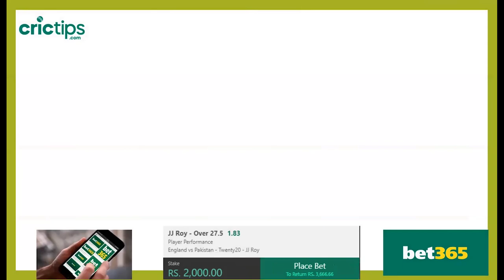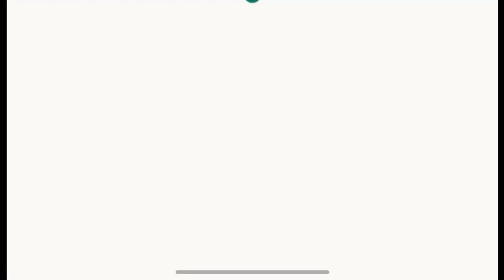England vs Pakistan || Eng vs Pak 2021 || Match Prediction || 1st T20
The video will guide you on the Top 5 Betting Tips and Match Prediction on 1st T20 between England vs Pakistan. The 1st T20 of Eng vs Pak 2021 will be played on 16th July at 11:00 PM.

We provide you with match prediction and pre-match betting tips.

The Top 5 betting Tips
00:00​​​​​​​​​​​​​​​​​​​ - Intro
00:10 - Review ODI Series
00:55 -  TIP NO.1
01:20 -  TIP NO.2
02:04 -  TIP NO.3
02:25 -  TIP NO.4
03:00 -  TIP NO.5